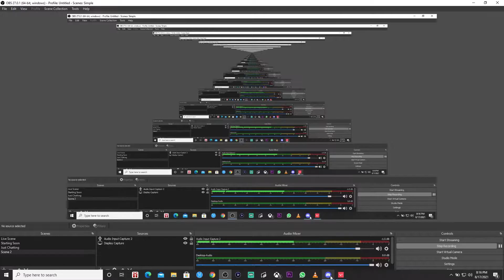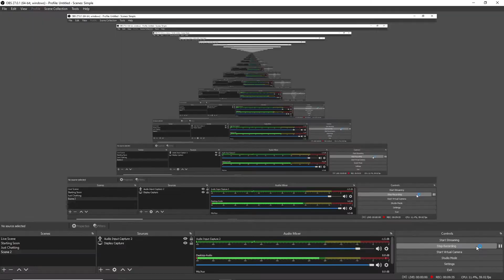THE DEATHMATCH EXPERIENCE | VALORANT GAMEPLAY!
The audio is too loud. GOD i suck at this youtube thing!

 sheriff deathmatch the deathmatch experience valorant deathmatch 30-0 valorant highlights